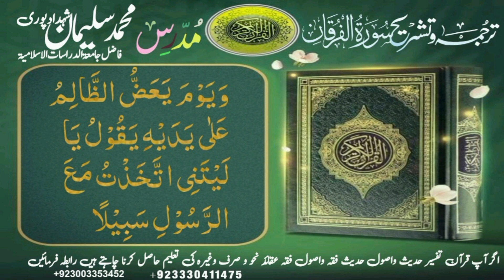lecture no11#tarjuma#tafseer#Surah#Al-Furqan aayat 𝘯𝘰27#Hafiz muhammad suleman shahdadpuri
کفار و مشرکین بھی مسلمان ہونے کی خواہش کریں گے